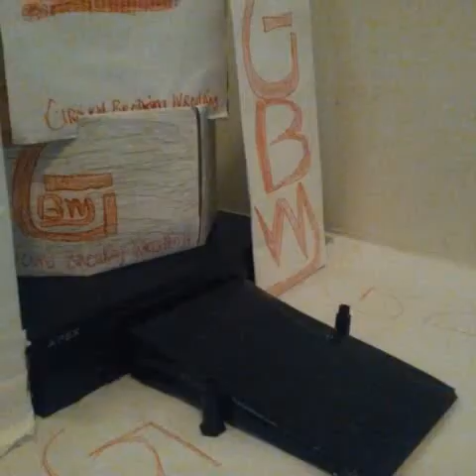GBW-Turmoil: GBW U.S.Championship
Song:Hot Heat

I just wanted to do something ik this wasnt my best so...